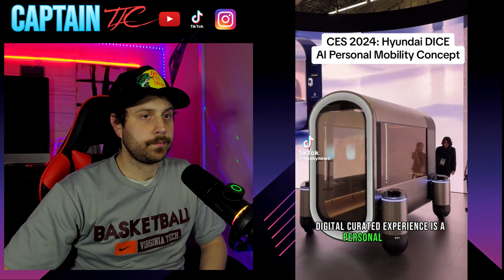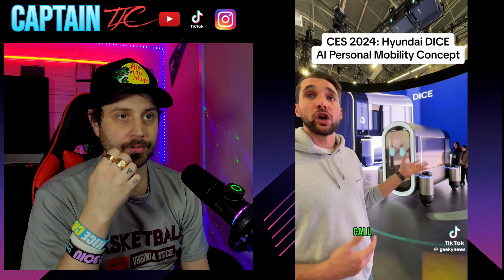Creepy TikToks That Make You Rethink Reality Pt. 33 | Reaction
Join me on this nerve-wracking journey as we navigate through some strange and creepy tiktoks. Grab some popcorn and kick back wit me as we dive into the realm of the unknown together. If you're a fan of horrortube and all things like creepy stories, this is the reaction you've been waiting for! This channel is still new and coming up so make sure to show some love. All the support is much appreciated!